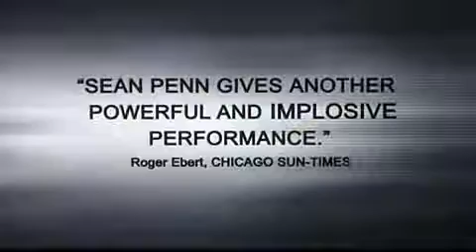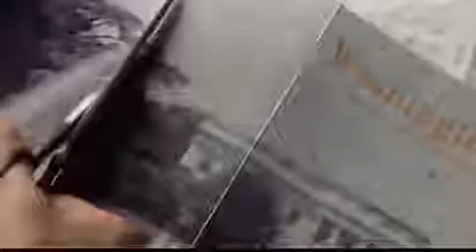Убить президента Покушение на Ричарда Никсона 2004 трейлер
ЛЕВЫЙ ПОЛИС ОСАГО С ДОСТАВКОЙ ПО МОСКВЕ И САНКТ-ПЕТЕРБУРГЕ ВСЕГО ЗА 2500. Заходи на